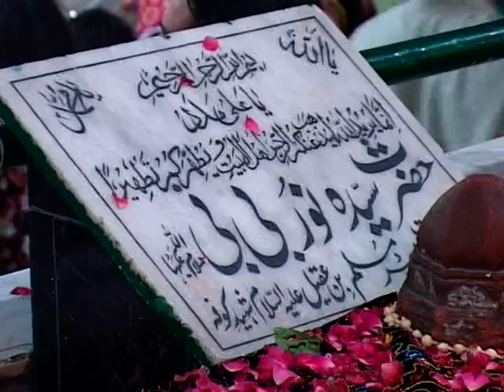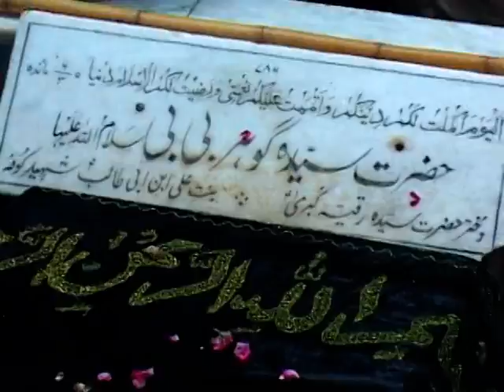BIBI PAK DAAMAN URS MUBARAK IN LAHORE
THIS IUS A REPORT FOR SINDH TV NEWS BY NADIR MUGHERI ON THE ANNUAL URS OF BIBI PAK DAAMAN HELD IN LAHORE